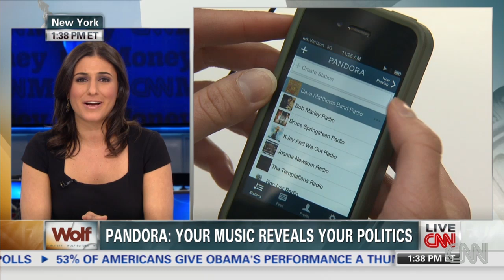Does your music reveal your politics?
Streaming music service Pandora says it can predict your politics by the music you listen to. Laurie Segall reports.